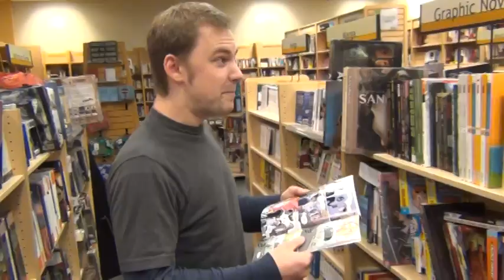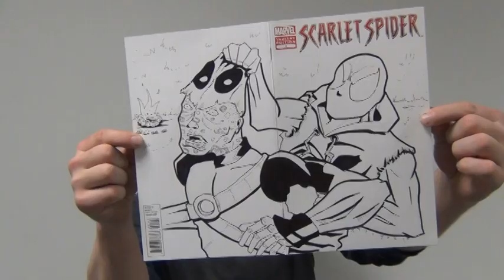MAKING A COMIC BOOK SHOP DOCUMENTARY!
Remember, every little bit counts!

This video is on the tumblrs!